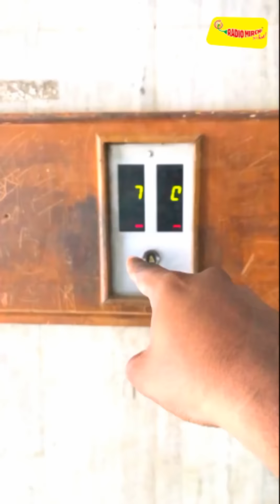Oruviral Puratchi | Your right to vote | Mirchi Ash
Its time to use your finger. Time for Oruvural Puratchi -  Mirchi Ash